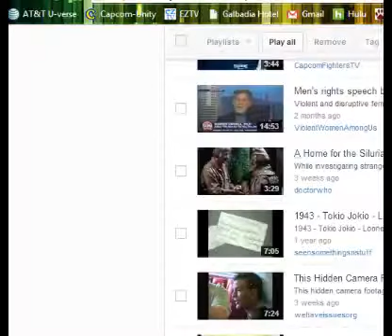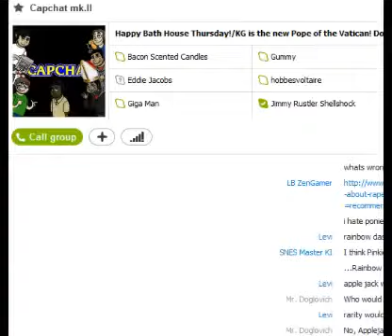Icepick vs. ROM Hack Bull$#!7 Vol. 5 - Now I Know My A-B-C's, Next Time Won't You Die With Me?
Next time: the harrowing conclusion? Eh, maybe, maybe not.